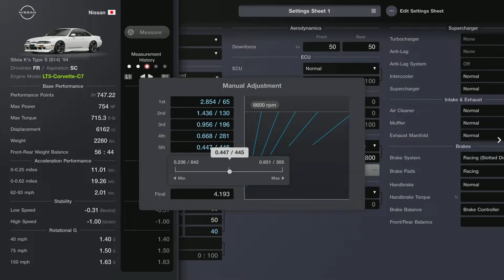Gran Turismo 7 - New ( Engine swapped) Nissan silvia K '94